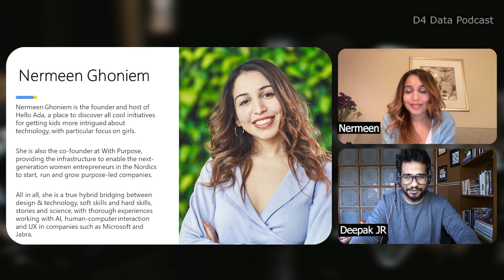Podcast #30 - Transparency & Diversity in AI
This is a conversation with Nermeen Ghoniem, the founder and host of Hello Ada, about AI models' ethical challenges and transparency issues.

Nermeen Ghoniem
Nermeen Ghoniem is the founder and host of Hello Ada, a place to discover all cool initiatives for getting kids more intrigued about technology, with a particular focus on girls.

She is also the co-founder at With Purpose, providing the infrastructure to enable the next-generation women entrepreneurs in the Nordics to start, run and grow purpose-led companies.

She is a true hybrid bridging between design & technology, soft skills and hard skills, stories and science, with thorough experiences working with AI, human-computer interaction and UX in companies such as Microsoft and Jabra.

Chapters
00:00 In this episode...
02:00 Introduction
02:49 Major AI Ethical concerns
04:36 Some worst AI-biased outputs
06:02 Various levels of Model Transparency
07:45 Screening & Quality check in AI development
08:37 Diversity in AI
10:12 Negative impact on thoughts & perceptions
12:01 Google’s inclusive warning feature
14:49 Sexual Bias shown in Stable Diffusion
17:14 Amazon’s hiring algorithm and sexual bias
19:10 Strategic AI development
22:23 About "Hello Ada"
24:22 Nermeen's Aspiration in this rising tech field